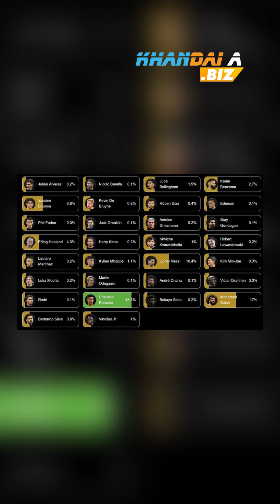Quả Bóng Vàng DUBAI 2023